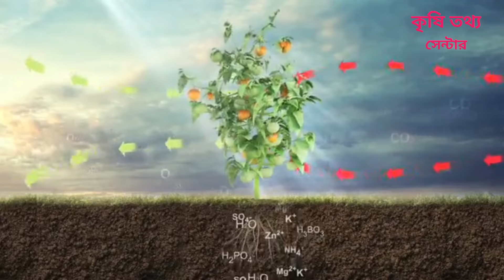পেঁয়াজ তাড়াতাড়ি বড় করার উপায়। পেঁয়াজের ফলন বাড়ানোর উপায়। জিব্বেরিলিক এসিড ব্যবহারের নিয়ম।